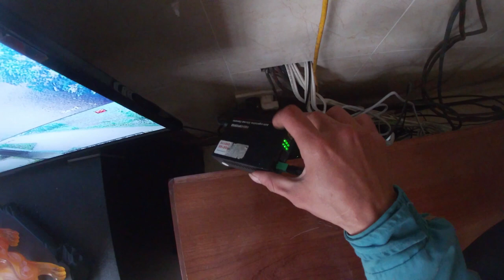Hướng dẫn kiểm tra mạng lan to lan dùng bộ chuyển đổi tín hiệu quang 420k!đổi tên wifi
Nhà khách hàng lắp đặt camera ip .khoảng cách từ modem chính đến modem phụ hơn 500m.
các nguyên nhân dẫn đến mất kết nối mạng lan và trên đây là mất kết nối wifi và camera ip
1- Hỏng bộ chuyển đổi conveter quang
2-Dây cáp quang bị đứt
3- FC nối 2 đầu cáp quang bị gãy.
4-Không cấp điện cho cvt
Tại sao nó ít nguyên nhân như vậy bởi vì mạng chính vẫn có và các cam ip khác vẫn kết nối được.
sau khi kiểm tra cvt thiếu mất 2 bóng tín hiệu quang chúng ta di chuyển đến bộ phát wifi chính để kiểm tra cvt ở đấy như thế nào.
trong video này  thì nguyên nhân là khách hàng rút nhầm dây nguồn tín hiệu cvt ở modem chính.
trên đây là thao tác của quá trình kiểm tra mạng lan
nếu ae nào có nhu cầu mua các thiết bị mạng hoặc có khó khăn vướng mắc gì vui lòng kết bạn để em hỗ trợ qua
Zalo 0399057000